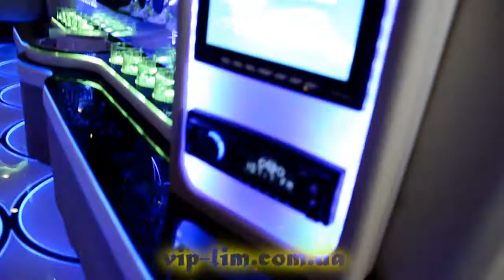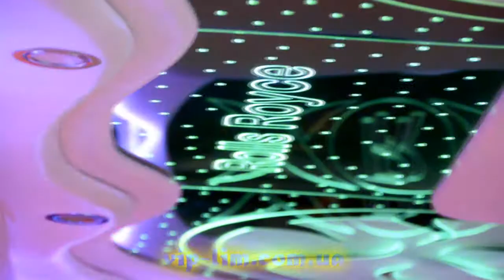Chrysler 300c (рыло чайки) replica RR Phantom.wmv